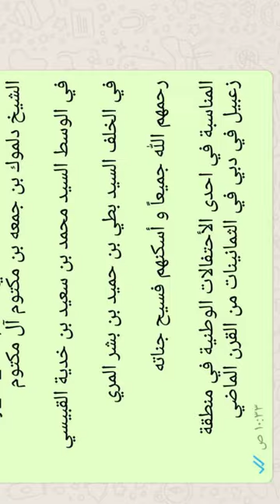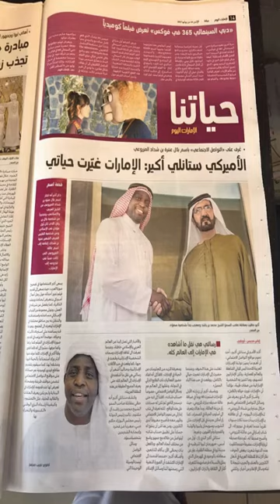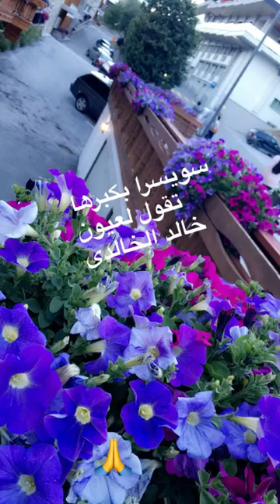زيارة الملقب ب بلال المزروعي عند خالد الخالدي